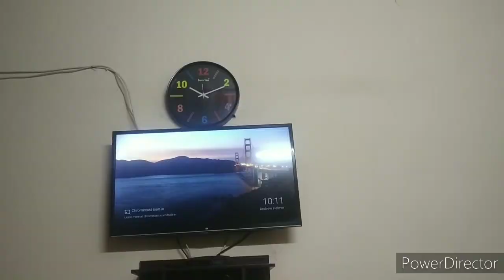Taksh....Aaj to breakfast mai Maza hi aa gya..❤️